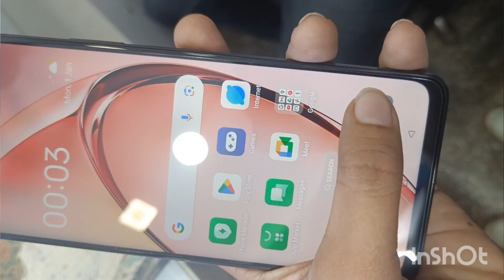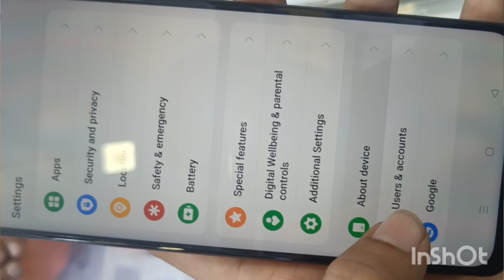OPPO A3X 4g | Unboxing video| 9k price| 45watt charging